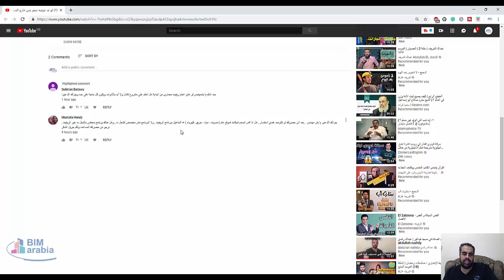اصمم شبكات لموقع عام صرف مياه حريق كهرباء + المناهيل ببرنامج الريفيت , ولا البرنامج مش مخصص ل